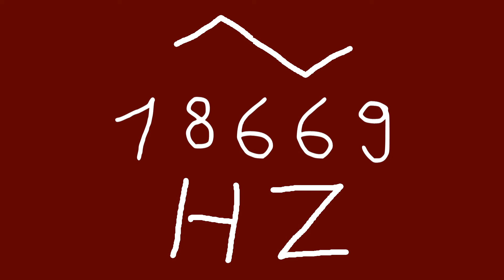18669 hz triangle